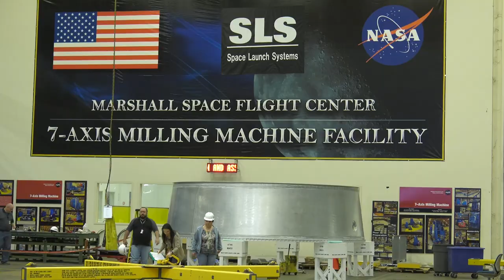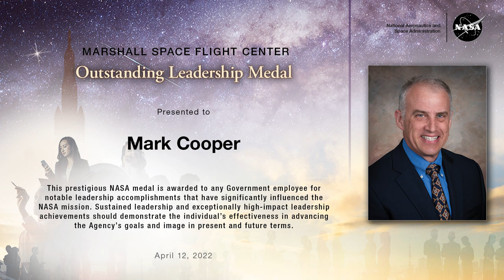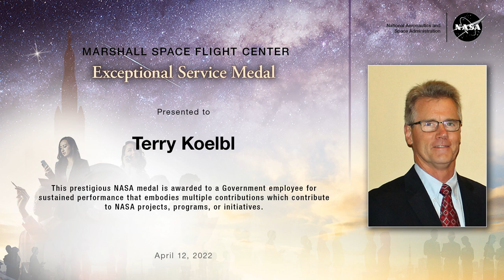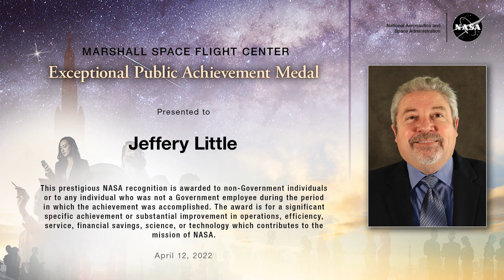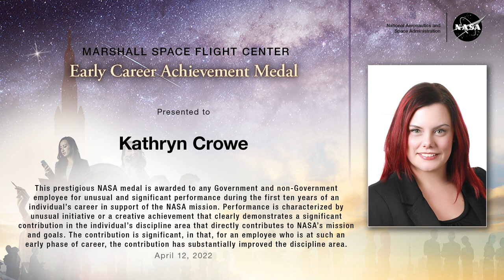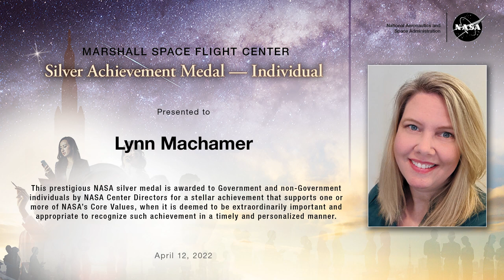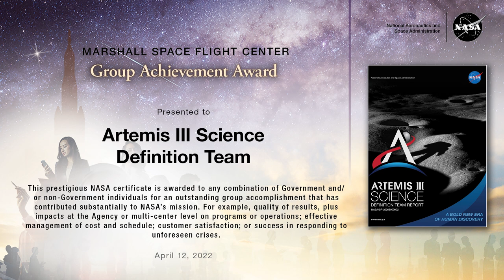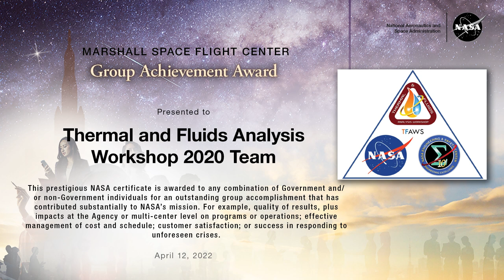Marshall 2021 Agency-Level Honor Awards Ceremony, April 12, 2022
The 2021 Agency-Level Honor Awards Ceremony celebrates the Marshall Space Flight Center employees being honored for NASA’s Agency Awards in 2021.  These are some of the highest awards in the agency.